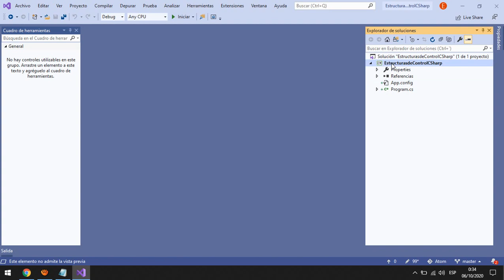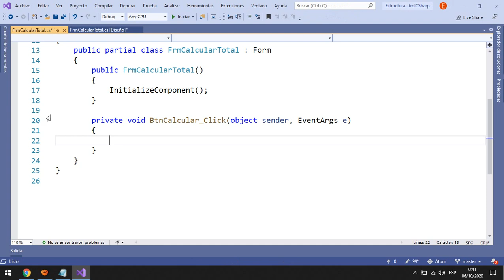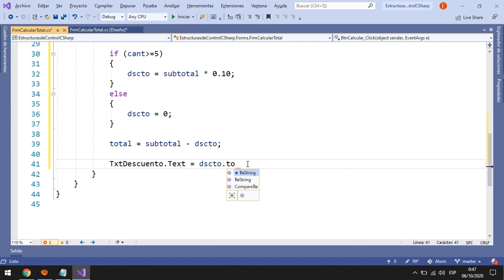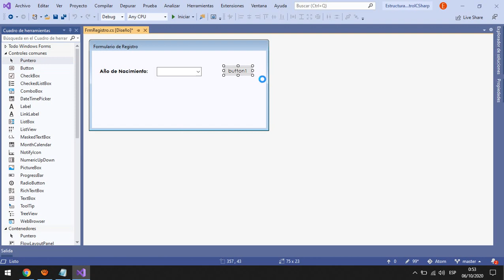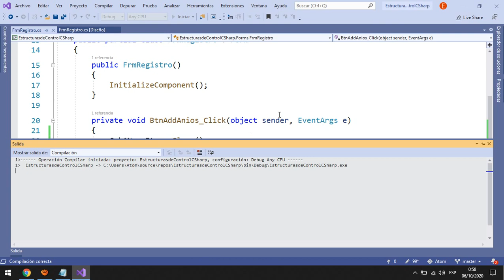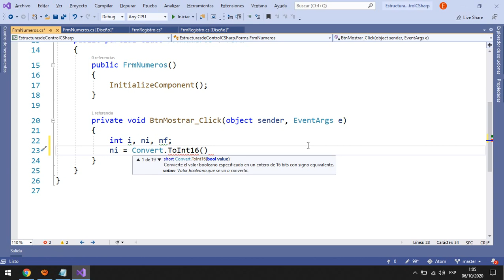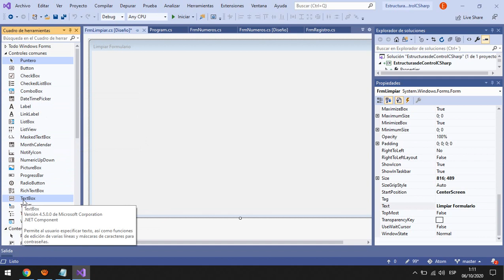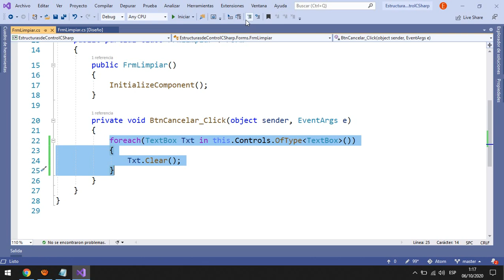Estructuras de Control